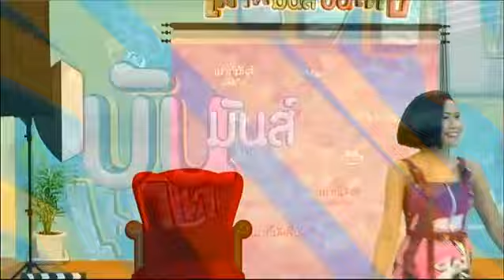เมาท์มันส์บันเทิง | เสียวแทน "เดี่ยว สุริยนต์" เมื่ออารมณ์ "พิตต้า" มาเต็ม | 29-02-59 | TV3 Official